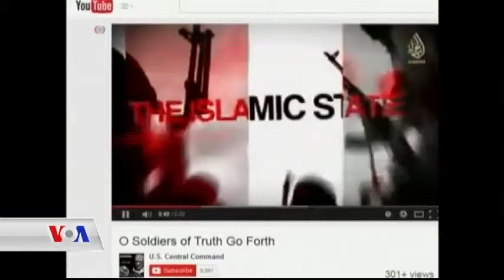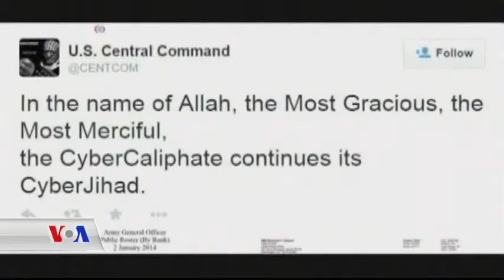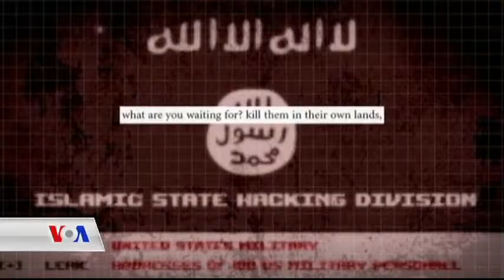مەترسیـیەکانی داعش لەسەر ئنتەرنێت